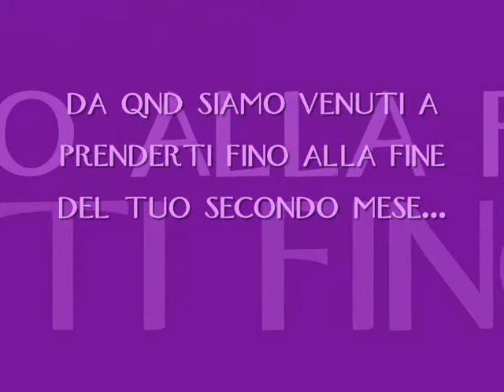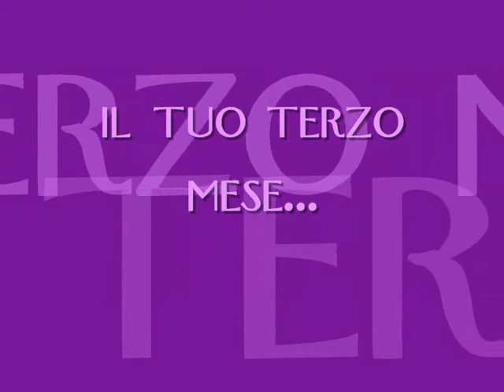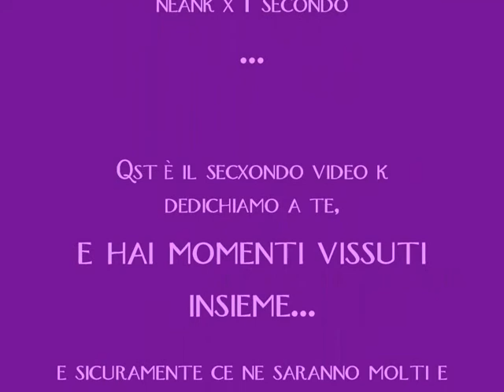I primi 4 mesi del nostro dobermann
Dedicato a te piccola Ingrid...e ai tuoi primi 4 mesi con noi!!!ti vogliamo bene piccola!!!